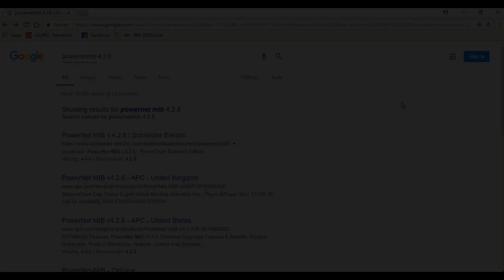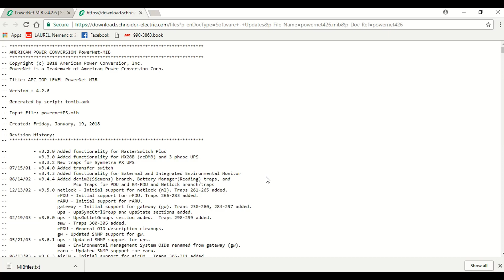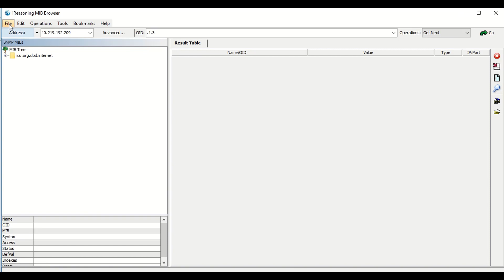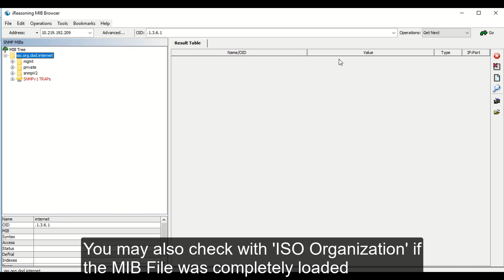How To Load PowerNet MIB 4.2.6 Using MIB Browser | Schneider Electric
Any Management Card, PowerNet Agent, or MasterSwitch unit can send traps to an NMS when specific events occur. The NMS does not need the PowerNet MIB to receive the trap, but it does need the MIB to interpret the trap’s meaning. Also, the trap receiver definitions that a particular device or Agent uses determines which NMSs can receive traps.

This is a short "How to Video" showing quick procedures on "How To" Load PowerNet Management Information Base (MIB) 4.2.6 using an MIB Browser.